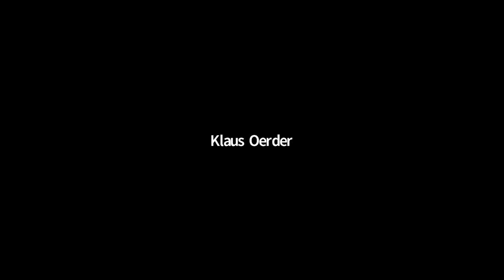Teaser du Webinaire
Les dernières minutes du cycle de webinaire sur "La Coopération, levier de résilience"... elles donnent envie de le suivre !